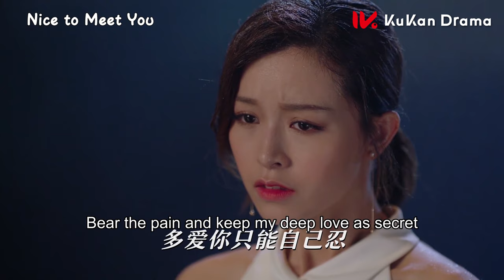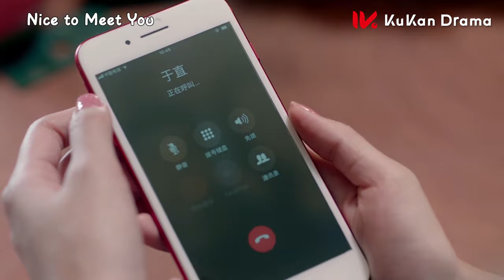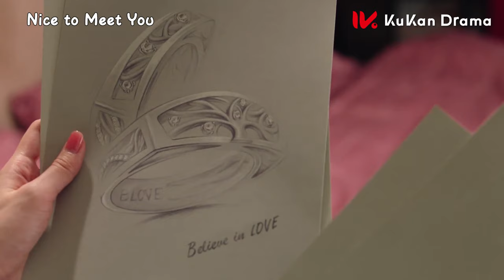ENG SUB【霸总，逃婚后请自重】：霸总婚礼现场反悔逃婚，受尽凌辱的我发誓要他付出代价！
《只为遇见你 Nice To Meet You》 爱情 、都市、霸总、甜宠、成长、励志
主演：文咏珊，张铭恩

该剧改编自未再的小说《洁身自爱》，讲述了高洁、于直因珠宝而相识，在经历了家族斗争后分手，最终因共同的艺术理念，二人再度走到一起，重获爱情的故事。

The play tells the story of Gao Jie and Yu Zhi who met because of jewelry, and broke up after experiencing family struggles. Finally, because of the common artistic concept, the two came together again and regained their love.